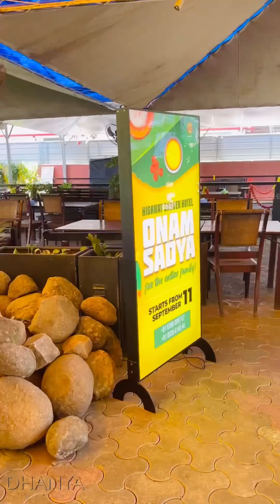Our Onam Celebration 2024 🩵